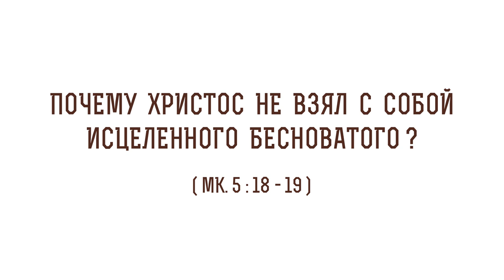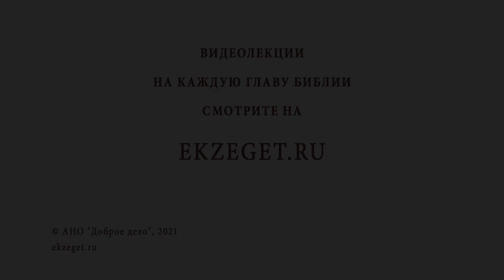Почему Христос не взял с собой исцеленного бесноватого ? (Мк. 5:18-19) Протоиерей Олег Стеняев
В сегодняшнем видео с протоиереем Олегом Стеняевым разбираем очередное трудное место Священного Писания и отвечаем на вопрос: "Почему Христос не взял с собой исцеленного бесноватого ?".

🔸 Исцеление Христом.
🔸 Отпущение домой.
🔸 Комментарии блаженного Феофилакта.
🔸 Служение исцеленного.
🔸 Прославление Бога.
🔸 Прошлое святого.
🔸 Прощение грехов.